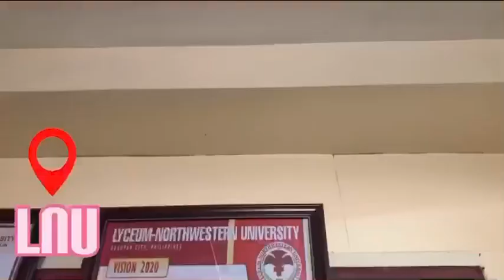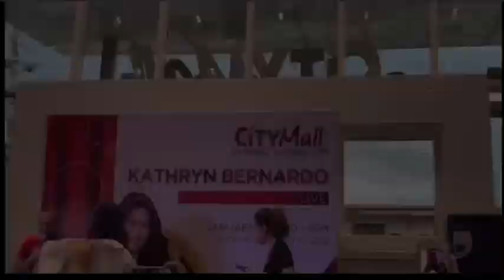Ang ganda ni Kathryn Bernardo!!! | Gladys Ann Melegrito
Kathryn Bernardo mall tour at City Mall Mayombo.